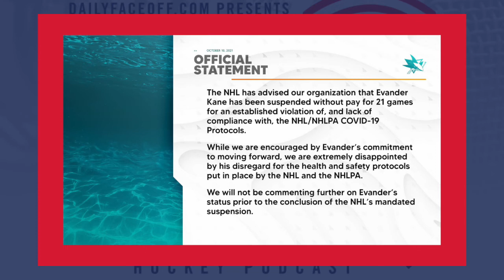The DFO Rundown Ep. 72 - A First Week Recap!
Frank and Jason are back with a new episode of The DFO Rundown! The two dug into some of the bigger stories from around the NHL now that the 2021-22 season is officially one week old. They talked about some teams that are off to disappointing starts, a coach that could be feeling some pressure, and brought in Tyler Yaremchuk for a new segment called 'Fill in the Blank'!

They wrapped things up by talking about the Vitali Kravtsov situation in New York and what could happen once Evander Kane finishes up his 21-game suspension.

6:30 - Montreal Canadiens struggles

11:15 - Is Colliton on the hot seat?

19:50 - Olympic Goalies

24:30 - Fill in the Blank!

38:15 - Evander Kane talk